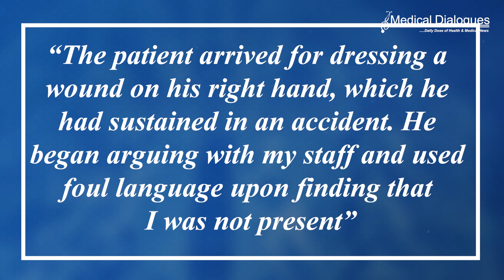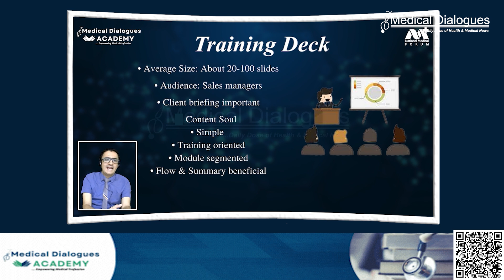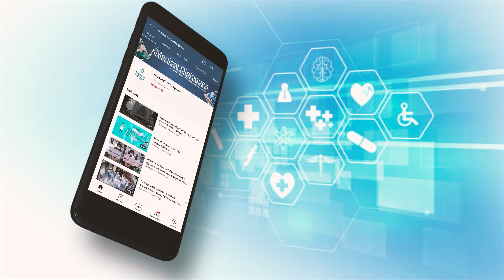Patient booked for attacking doctor with iron stand & abusing staffers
In a disturbing incident that underscores the increasing violence faced by medical professionals, the Hadapsar police have booked a 37-year-old patient from Shinde Vasti for attacking a doctor and verbally abusing two female employees at Sai Krupa Clinic in Vaiduwadi. The incident occurred around 6:30 PM on May 27 when the patient, identified as a driver, became agitated over a perceived delay in the treatment of his wound. Dr. Prakash Gunjal (57), the medical practitioner at the clinic, recounted the events, saying, “The patient arrived for dressing a wound on his right hand, which he had sustained in an accident. He began arguing with my staff and used foul language upon finding that I was not present.” Dr. Gunjal continued, “I confronted him about his behavior upon my arrival and asked him to leave and return the next day.”